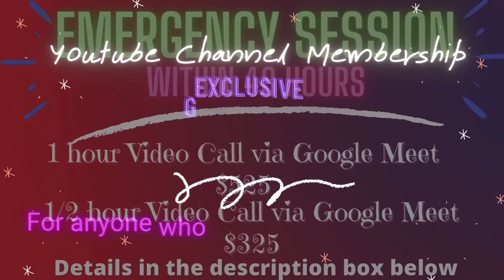Manifesting a SPECIFIC PERSON?? You NEED to do THIS!! | Law of Assumption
I am a MANIFESTATION EXPERT that has SUCCESSFULLY MANIFESTED in EVERY SINGLE AREA of LIFE…..LOVE/SPECIFIC PERSON…MONEY…HEALTH…CAREER…CHANGE IN APPEARANCE/weight loss…MANIFESTING FOR OTHERS AS WELL!!! I have finally figured out how to maintain/keep them all successfully as well. I have done it all and I can help you do the same from a bestie, auntie, big sis energy standpoint. I’ll be here for you until that manifestation shows up…all of my coaching services are below…let me help you!!! I have been through it all…I know the pain, hurt & frustration you might be experiencing and I have successfully gotten to the other side of it…I can help get you there too. 💜🥰💜

Join my livestream every Wednesday at
9-ish pm est for “What do you want?? WEDNESDAYS!!!” Ask me anything on the Law of Assumption!!!

Channel Membership for Low Cost Group Coaching/Support Livestreams or Google Meet Sessions...$34.99

Be sure to put “JOIN CHANNEL MEMBERSHIP” in the subject line!!! I have a workaround to get you in💜

     $100 ~ 1/2 hr Google Meet call
     $175 ~ 1 hr Google Meet call

   $270 ~ 3 - 1/2 hr Google Meet calls
   $425 ~ 5 - 1/2 hr Google Meet calls
   $475 ~ 3 - 1 hr Google Meet calls
   $775 ~ 5 - 1 hr Google Meet calls

❤️EMERGENCY CALL within 72 hours❤️
$325 - 1/2 hour Google Meet call
$525 - 1 hour Google Meet call

For Google Meet video call sessions w/ 2 emails coaching…after our video call session my response to your 2 emails is what counts against your package. I will always let you know how many emails are remaining at the bottom of the most current email.

Anything discussed on my channel or coaching session is solely based on my experiences and opinions. I am not a doctor and nothing I discuss should be used as medical advice. If you’re in an abusive situation call the authorities IMMEDIATELY. If you’re having suicidal thoughts please go to the following